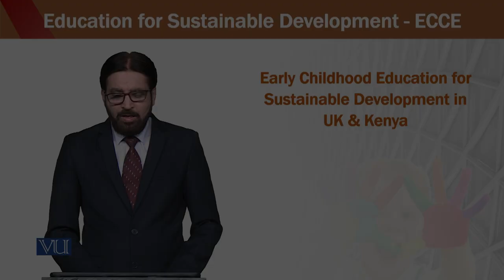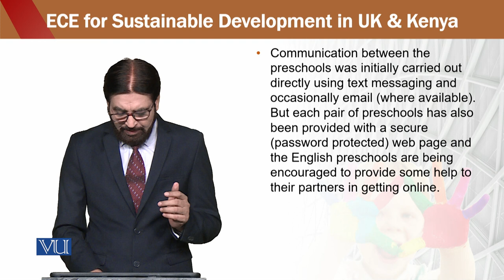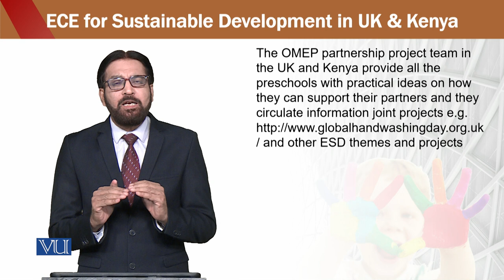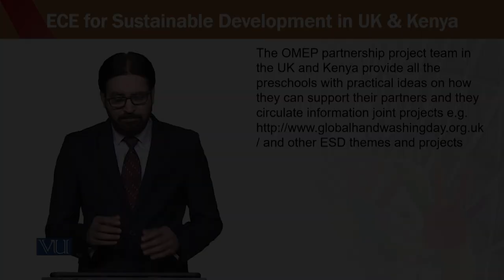Education for sustainable development in early childhood Education | ECE302_Topic109